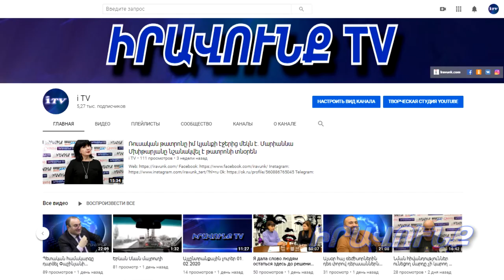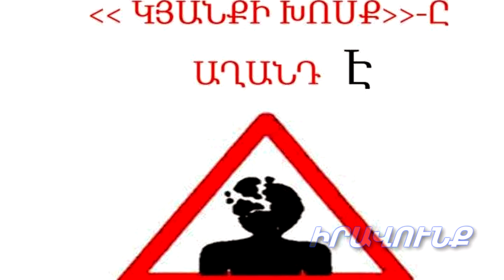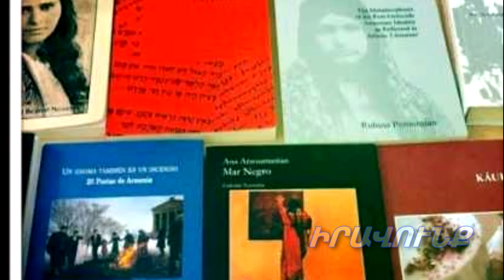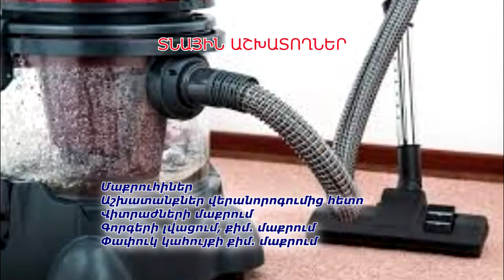Այլընտրանքային լուրեր 23․07․2020